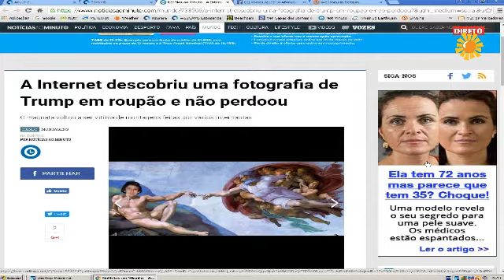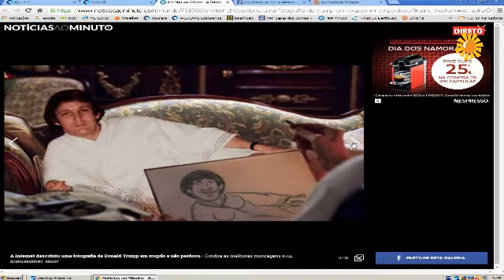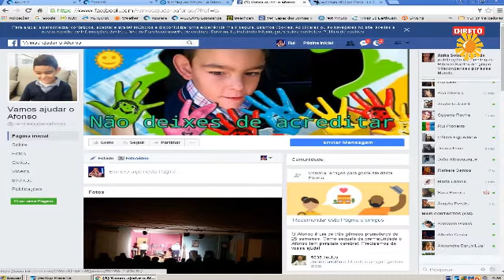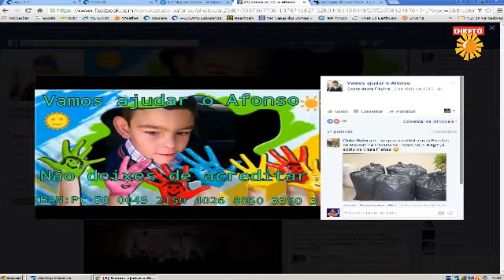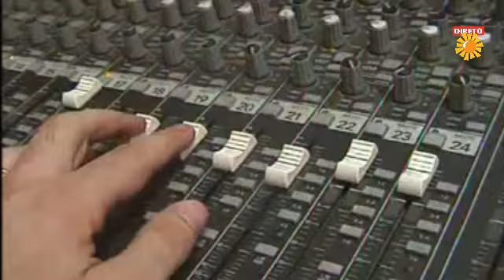Nova Manhã Fim de Semana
Programa da manhã NLtv (ed 10 Fevereiro)